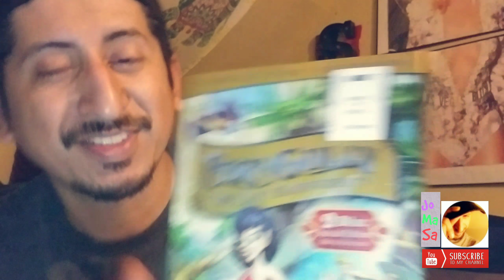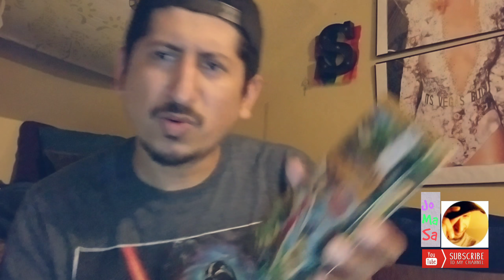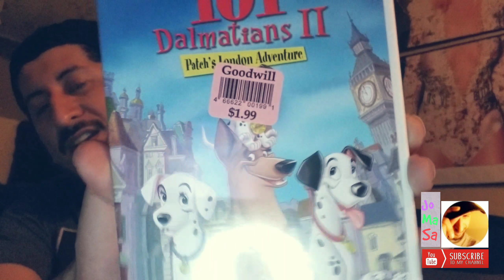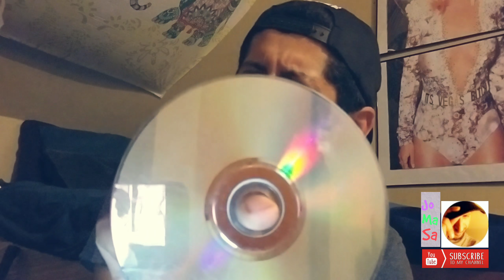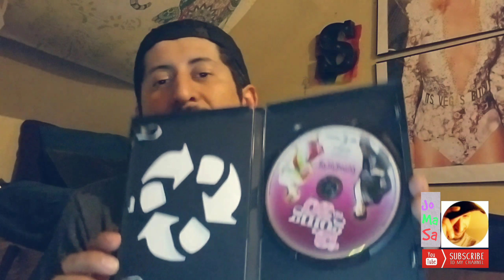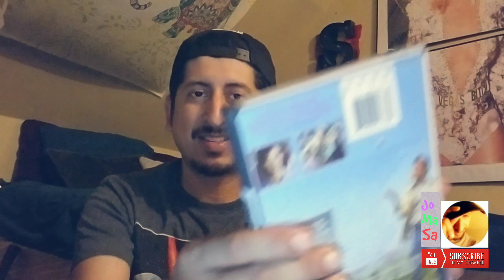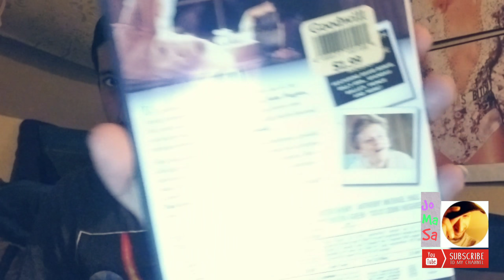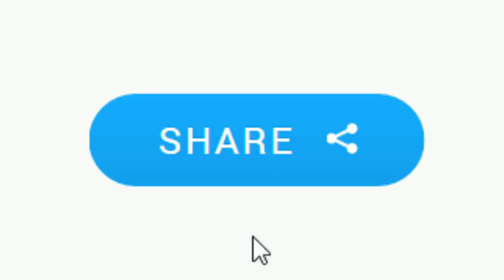GoodWill HAUL (Movie Collection) I GOT SCAMMED AGAIN *******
WELCOME BACK LICIA !
We Back With the GoodWill Video
I got scammed AGAIN
THEY DONT LIKE ME
ALL JOKES ASIDE
LOVE ME SOME GOODWILL

FIRST EVER GIVE AWAY :
20th Century
2005
Robots
DVD

DM thru Twitter :
Name & Delivery Info

Good Luck !